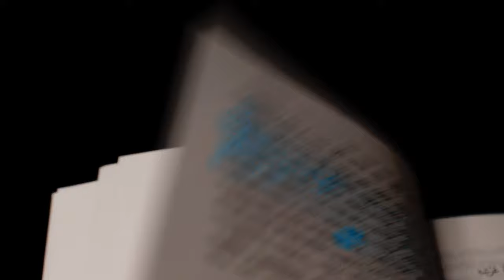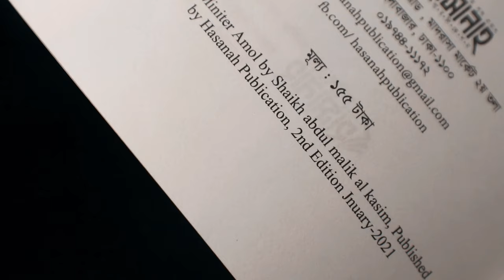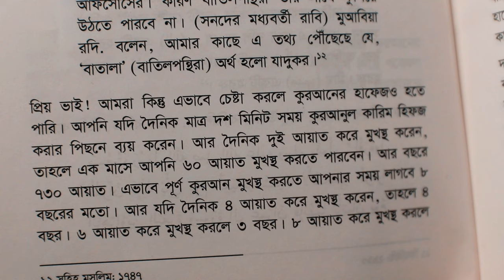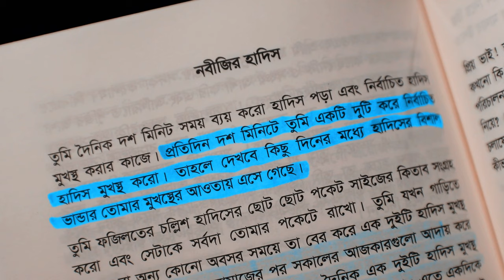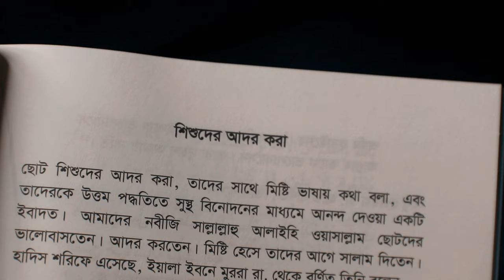দশ মিনিটের আমল | সংগ্রহে রাখার মতো বই পর্ব - ৯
"আমল" করার ক্ষেত্রে দেখা যায় আমাদের অনেকের মধ্যেই অলসতা কাজ করে, তাই আজকে আপনাদের এমন একটি বইয়ের সন্ধান দিবো যার মাধ্যমে আপনারা মাত্র ১০ মিনিট সময়ের মাঝে বিশাল বিশাল সওয়াব অর্জন করতে পারবেন৷

ভিডিওটি কেমন লাগলো? ধরে নিচ্ছি আপনি উপকৃত হয়েছেন। যদি উপকৃত হয়ে থাকেন তাহলে আপনি চাইলে আমাদের ভিডিওগুলো আরও উন্নত করতে আমাদের সহযোগিতা করতে পারেন। কিভাবে করবেন? আপনার সামর্থ্য অনুযায়ী আপনি আমাদের BKASH এ সেন্ড মানি করতে পারেন।

এটি আমাদের বিকাশ নাম্বার : 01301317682

সেন্ড মানি করতে সমস্যা হলে কোনো চিন্তা নেই আপনি আমাদের ভিডিও দেখেছেন এটাই আমাদের জন্য অনেক বড় সহযোগিতা।

আল্লাহ আপনার জীবনে বরকত দান করুক। আমিন।